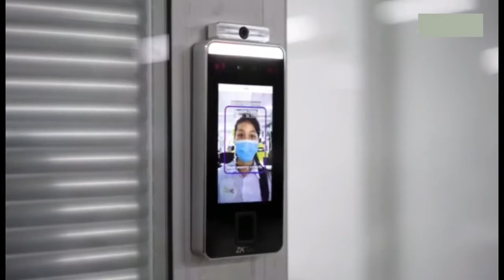ZKteco SpeedFace V5 Face & Palm Verification and Body temperature and Masked Detection Terminal